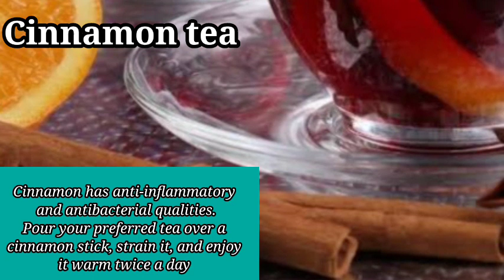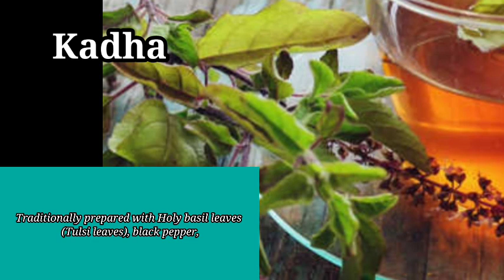Weather turns very different ||Extreme Weather || Herbal Teas Benefits || Tea In Winters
Please refer to your local National Weather Service office to get the most reliable and up to date weather information as possible.Weather|Extreme Weather |9 herbal teas to make your sinuses,throat inflammation bearable this winter

weather
weather forecasting
forecasting
forecast
wild weather
extreme weather
intense weather
beautiful weather
weather channel
weather hunter
severe weather
major
intense
extreme
historic
blizzard
snow
heavy snow
major snow storm
snowstorm
snow squall
one foot snow
two feet snow
winter storm
tornado
tornado chasing
tornado chasers
storm chasing
storm chasers
tornadoes
ef5
hurricane
major hurricane
ryan hall